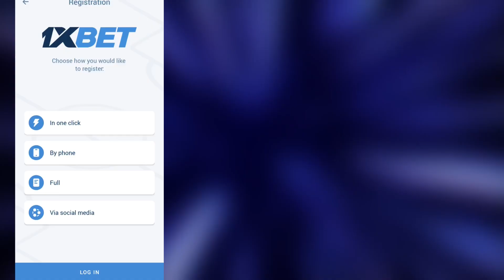1XBET PROMO CODE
1XBET PROMO CODE

🎁PROMO CODE 1XBET: zanos24